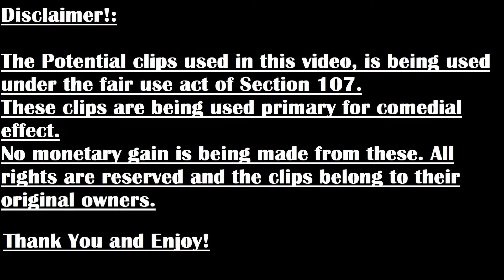Sly 2: Band Of Thieves Playthrough/Walkthrough Part 4: So, So Spicy!!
The pesky Raccoon is back, and this time he's brought friends. Packed with the Knowledge of the Thievius Raccoonus from the last game, Sly will have to test his limits again to thwart the evil plans of the Klaw gang. With Inspector Fox and a new sidekick chasing him, The remains of Clockwerk scattered around and ever ending itch for money. Sly needs to be at the top of his game more then ever! Well Sitting Duck, let's ride...

0:00 Disclaimer and Intro
0:16 Main Episode
23:26 Outro